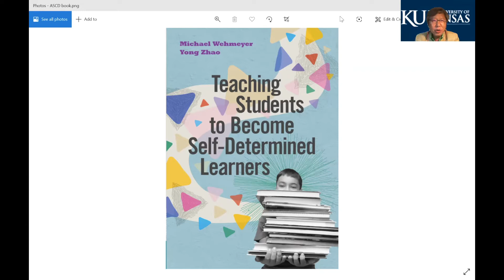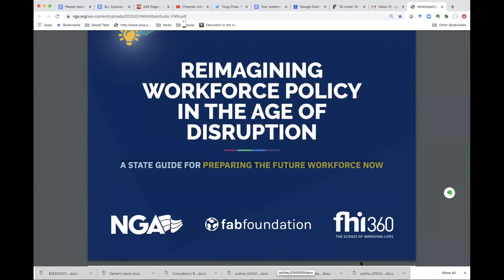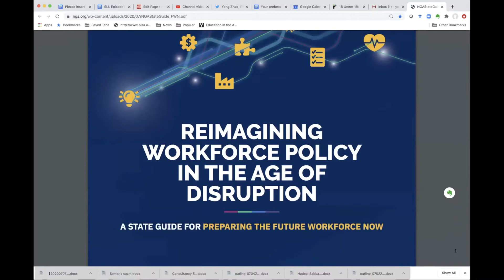Virtual Summer Conference 2020 | Session #3 Recording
Watch the recording of Session #3 (July 7) of the 2020 Virtual Summer Conference.